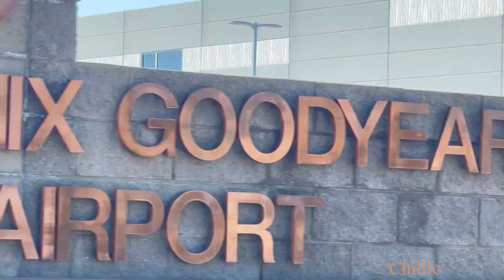Phoenix Goodyear Airport-Maintenance and Storage of Planes/Mantenimiento y Almacenamiento de Aviones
The Phoenix Goodyear Airport Stores and maintains all type of commercial airplanes!

El aeropuerto de Phoenix Goodyear almacena y mantiene todo tipo de aviones comerciales